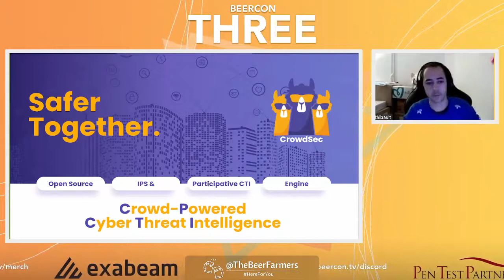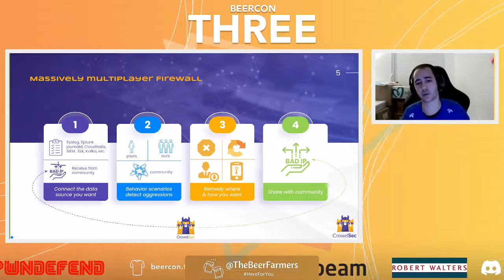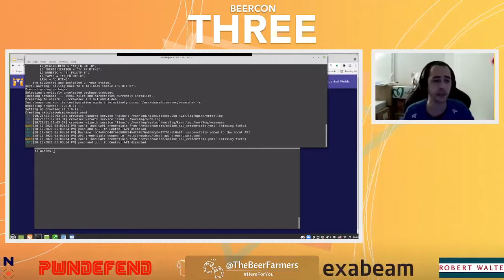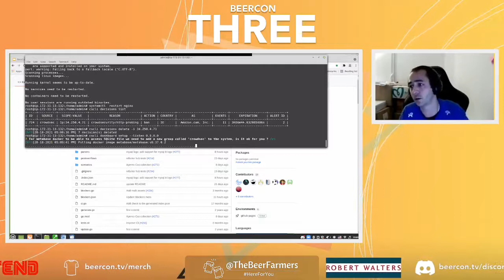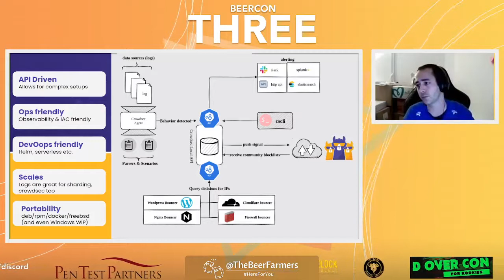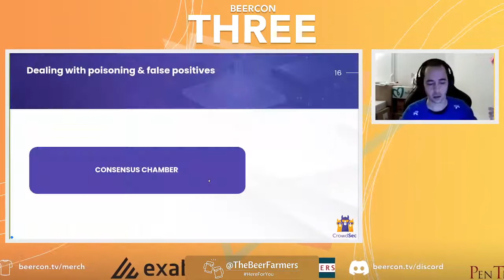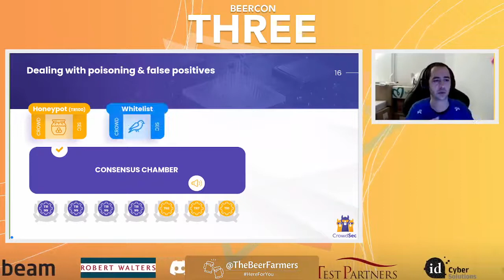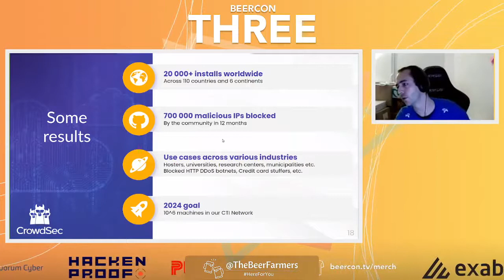BeerCon3 - Day 1 - Thibault Koechlin: CrowdSec : Participative IPs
I would like to introduce you to crowdsec : It is an IPS with a participative dimension, with the ambition to outnumber bad guys. Feed it logs (files, cloudwatch, journald, syslog), parse them, match them against scenario, block bad guys in a decentralized manner and share information!